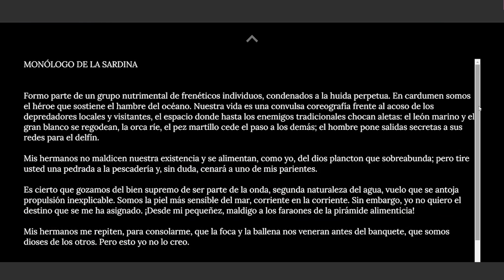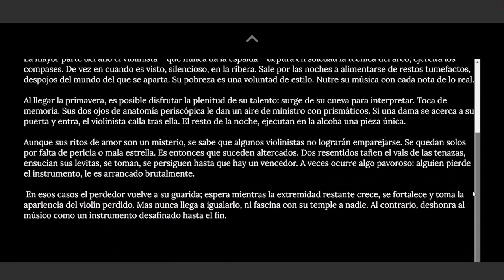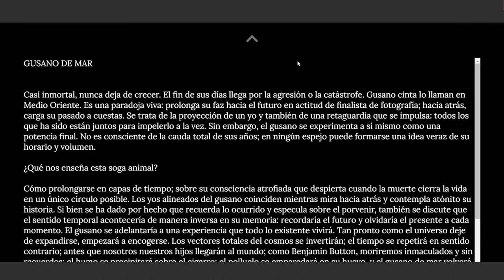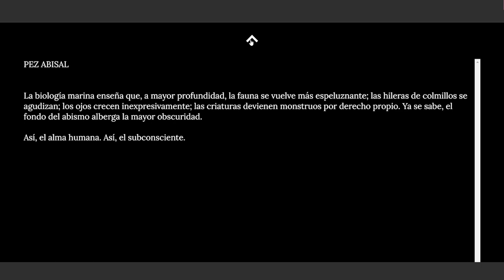Bestiario Marino - Lidya Cota y Abraham Truxillo